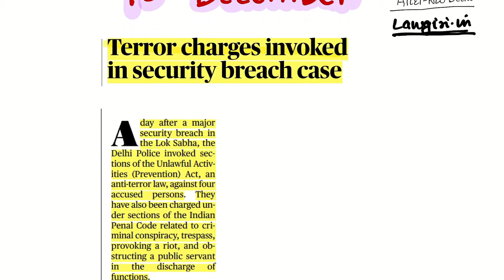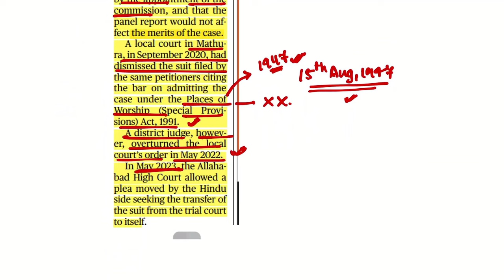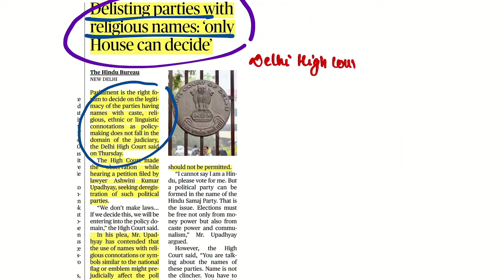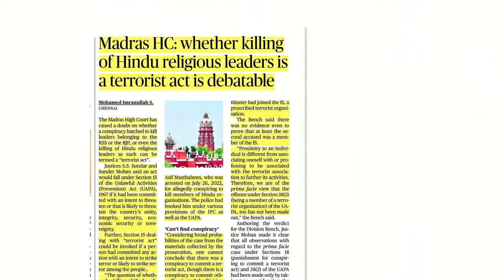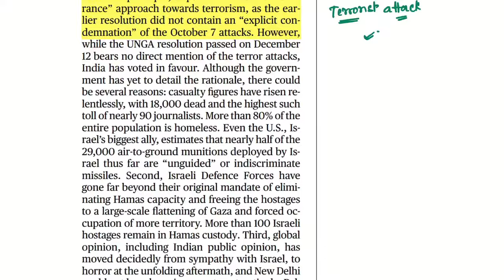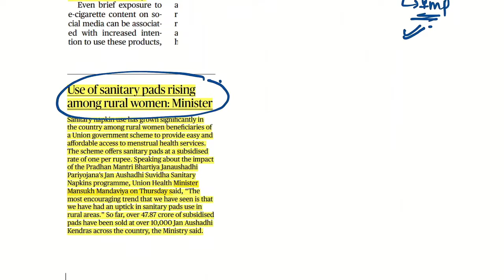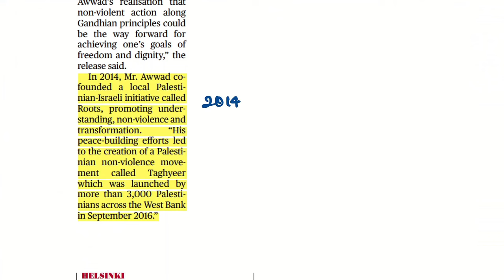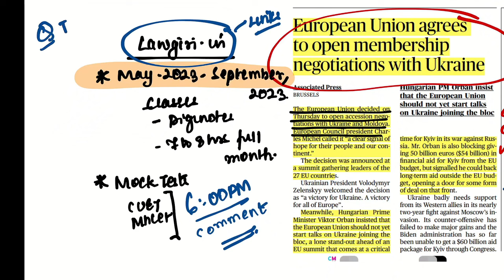The Hindu Analysis 15th December, 2023 beginners/Editorial/VocabCDS/CUET/CLAT/NDA/LLB/SET/SSC/MHCET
Today's The Hindu Analysis for law entrance exams like that of CLAT, CUET UG, CUET PG, MHCET, SLAT, Punjab University by law Giri.  This current affairs daily session is for defence exams like CDS, NDA, AFCAT. It helps in SSB also. In this newspaper class you get daily handwritten notes.

For Marked Newspaper & Handwritten Notes